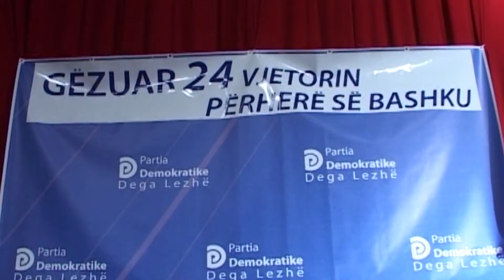A1 Report - Paloka:Të ndryshojmë qasjen ndaj elektoratit. Tahiri shofer i Shullazit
LEZHË - Arroganca karshi elektoratit e drejtuesve të Partisë Demokratike solli disfatën e saj në zgjedhjet e kaluara dhe kjo qasje karshi elektoratit në bazë duhet të ndryshojë.

Deklarata është bërë nga nënkryetari i Partisë Demokratike, Edi Paloka, i cili mori pjesë në 24-vjetorin e themelimit të Partisë Demokratike në Lezhë.

Në fjalën e tij Paloka ka shtuar se mafia po drejton vendin, kjo duke ju referuar edhe çështjes së Shullazit, që sipas tij të gjithë e dinë se është shoferi i Saimir Tahirit.

“Kemi një vit e gjysmë dhe ai zotëria ka arritur një rekord ka arritur të bëjë që qytetarët e tij ta urrejnë . Del Saimir Tahiri dhe thotë denonconi krimin, Saimir Tahiri të gjithë e dinë në Tiranë , sepse e kanë parë, është shoferi i Emiljano Shullazit.” – tha deputeti i Partisë Demokratike, Edi Paloka.

Gazetar Elkier Bushkolaj